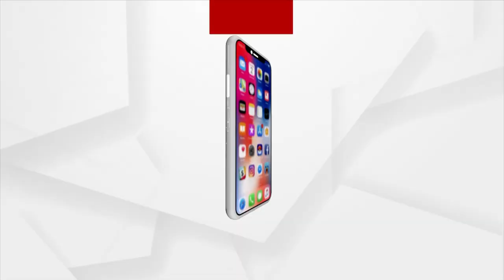Sital Sasthi Jatra: Devotees Throng To Seek Darshan Of Divine Couple